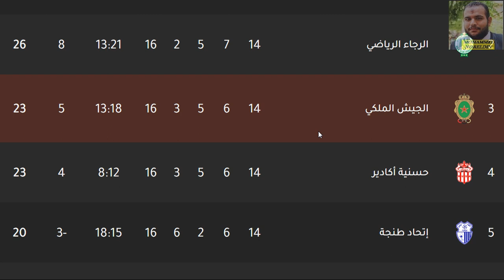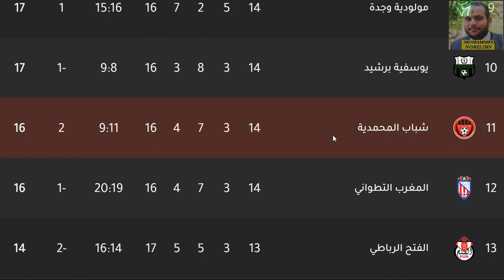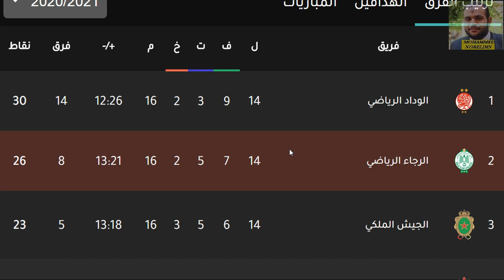ترتيب الدوري المغربي وترتيب الهدافين الاثنين 3-5-2021 الجولة 14 - الوداد يهزم بركان وتعادل الرجاء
الرابطة المغربية الإحترافية الأولي 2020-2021
الوداد الرياضي
الوداد المغربي
مولودية وجدة
مولودية وجده
الفتح الرباطي
نهضة بركان
الجيش الملكي
الرجاء الرياضي
الرجاء المغربي
المغرب التطواني
الدفاع الحسني الجديدي
يوسفية برشيد
نهضة الزمامرة
سريع وادي زم
أوليمبك خريبكة
اوليمبك خريبكه
أوليمبك آسفي
اوليمبك اسفي
أوليمبك أسفي
حسنية أكادير
حسنية أغادير
إتحاد طتجة
اتحاد طنجه
رجاء بني ملال
شباب المحمدية
المغرب الفاسي
ترتيب أغنى أندية الدوري المغربي ( من الاقل الى الاعلى قيمة ) | لن تصدق مدى قيمة الفرق المغربية 😲

الجيش الملكي,
الوداد البيضاوي,
الرجاء البيضاوي,
المغرب الفاسي,
نادي القنيطري,
حسنية اكادير,
المغرب التطواني,
اتحاد طنجة,
الكوكب المراكشي,
نهضة بركان,
يوسفية برشيد,
سريع واد زم,
مولودية وجدة,
دفاع الجديدي,
شباب الحسيمي,
شباب المحمدية,
الدوري المغربي,
البطولة,
اولمبيك اسفي,
اولمبيك خريبكة,
ديربي كازا,
ديربي الدار البيضاء,
ديربي الرباط,
ديربي الشمال,
ديربي فاس,
ديربي الجنوب,
كلاسيكو المغرب,
الجيش و الوداد,
الجيش و الرجاء,
الرجاء و الوداد,
ترتيب أغنى الاندية المغربية حسب القيمة السوقية لللاعبين

أغنى 16 فريق في الدوري المغربي
16-يوسوفية برشيد
15-شباب الريف الحسيمة
14-مولودية وجدة
13-المغرب التطواني
12-الكوكي المراكشي
11-أولمبيك أسفي
10-حسنية أكادير
9-أولمبيك خريبكة
8-نهضة بركان
7-إتحاد طنجة
6-الجيش الملكي
5-الدفاع الحسني الجديدي
4-الفتح الرباطي
3-سريع واد زم
2-الوداد البيضاوي
1-الرجاء البيضاوي
نتائج الجولة 9 من البطولة المغربية | الترتيب الكامل | برنامج الجولة 10 من البطولة المغربية 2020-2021
ترتيب البطولة الاحترافية المغربية 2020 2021 بعد إجراء الجولة 9
ترتيب الدوري المغربي 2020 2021 بعد إجراء الجولة 9
برنامج الجولة 10 من الدوري المغربي 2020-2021
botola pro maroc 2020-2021